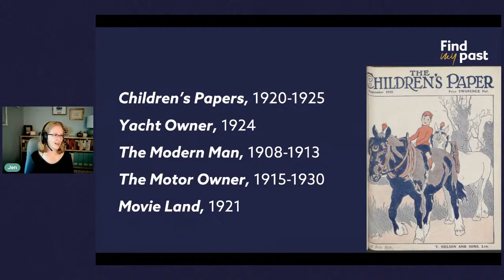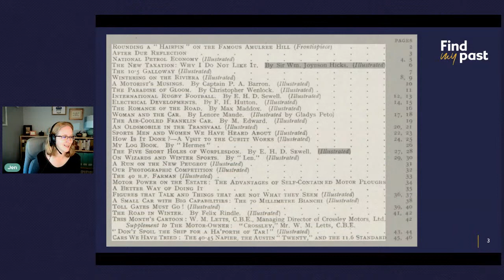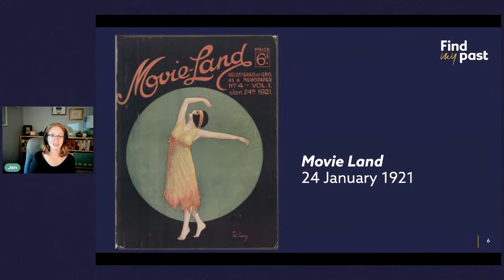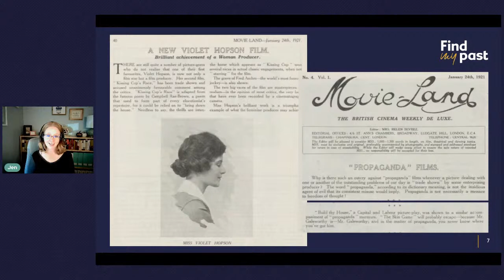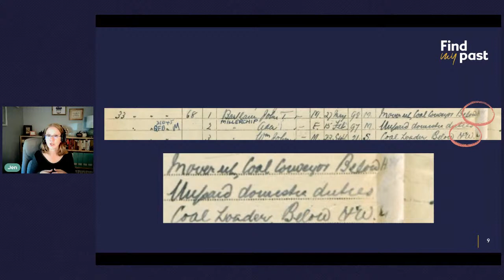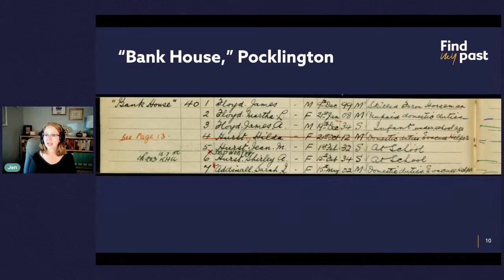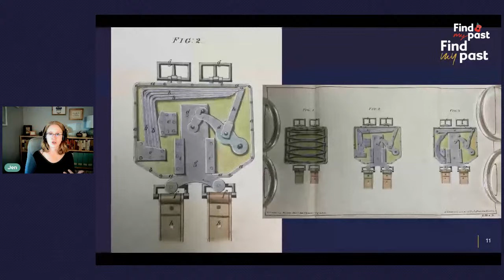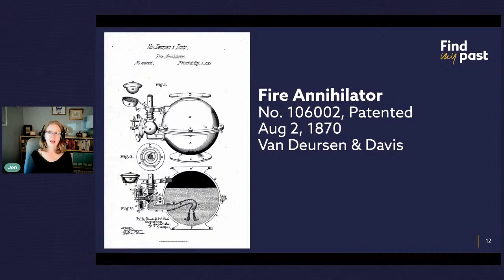Fridays Live 5 November 2021 | Findmypast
New records, genealogy news and more. What's not to love? Join Findmypast's Jen Baldwin for this week's Fridays Live.

QUESTION OF THE WEEK: Was your ancestor a creator, an inventor, or a lover of new technology?